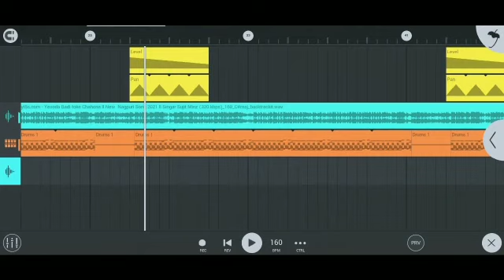new Nagpuri DJ remixb 2021 film projector new 2021 new dj Ramfhal ❤️👍🙏🙏 mix film project